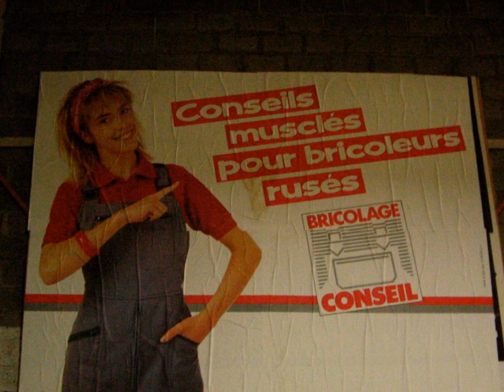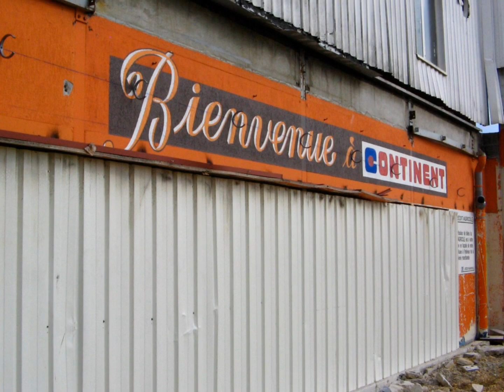SUPERMONDE MONDEVILLE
Abandonné depuis Juin 1995 , Le centre Commercial Supermonde va entrer en phase de réhabilitation.
Le projet consiste dans la création de 40 000 m 2 de commerces dédié à l'habitat et à l'équipement de la maison .
Cette création se fera principalement par le transfert de la zone commerciale de la Vallée-Barrey d'ici à 2013. Locomotive de la zone actuelle, Fly, devrait après transfert passer de 1 800 à 3 000 m.
Ce site sera rebaptisé Mondeville 1.
Le nom de l'enseigne Culture circule pourrait être accompagnée de l'enseigne Milonga, leader de la vente d'instruments de musique en France.